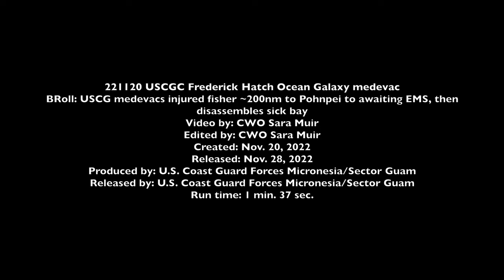U.S. Coast Guard conducts medical evacuation of fisherman in Federated States of Micronesia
The crew of the USCGC Frederick Hatch (WPC 1143) medically evacuates a 31-year-old Vietnamese fisherman to a higher level of medical care in Pohnpei, Federated States of Micronesia, on Nov. 20, 2022.

POHNPEI, MICRONESIA, FEDERATED STATES OF
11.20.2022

The Frederick Hatch boarding team learned of the fisherman's injuries while conducting a bilateral fishery boarding with an FSM Marine Police Officer aboard the fishing vessel Ocean Galaxy 195 nautical miles (224 statute miles) south of Pohnpei. (U.S. Coast Guard video by Chief Warrant Officer Sara Muir)

Film Credits: Video by Chief Warrant Officer Sara Muir
U.S. Coast Guard Forces Micronesia / Sector Guam